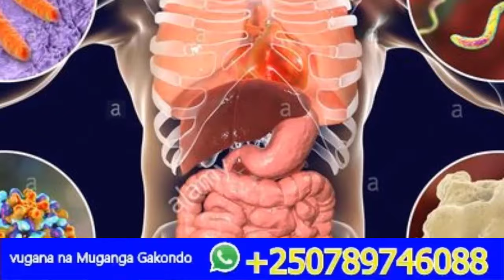GOMA KU KIBUGA CY'INDEGE FARDC YIKANZE IGITERO||INTARE ZIRI KUYOBYA INDEGE ZA FARDC NGAYO AMAKURU AJ